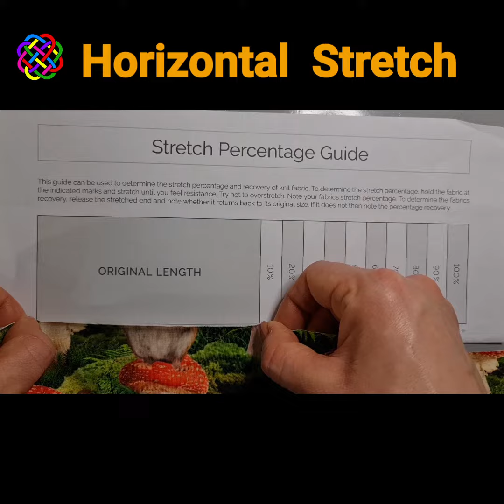Mushroom Mouse Jersey Fabric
Cotton Spandex Jersey Print by John Louden

Composition: 95% Cotton 5% Elastane.
Width: 150cm wide.
Weight: 220gsm.
Stretch: Stretches in all directions

Jersey is a multi-functional and versatile textile, and it has many qualities that made it a great fabric for daily use.
Jersey is a knit fabric, not a woven fabric.
Jersey was originally made from wool,  Today, most jerseys are made using cotton blended with synthetics which make them more durable.
Jersey is...

Stretchy-No matter what yarn is used, jersey fabric has a natural elasticity which can be enchanced by adding in elastane.

Soft-Very soft to the touch, non crease, and stretches to hug the body.

Opaque-Tightly woven, light does not pass through

Absorbent and breathable- Cotton jersey fabric is king here, as cotton is very absorbent and breathable fiber. Cotton jersey and cotton blends are ideal for clothing that gets daily use, like t-shirts.

Well-structured-Most jersey fabrics have a nice drape, but it does depend on the fiber composition of the fabric. Jerseys using viscose or silk have a much smoother drape than cotton-jersey fabric, which tends to have more structure.

(There is no technical difference in between Lycra and Spandex. Both Lycra and Spandex are same-Spandex is the name of the fibre, Lycra is a brand of Spandex)

Common Uses:
Widely used for T-shirts, jumpers, pyjamas, dresses, leggings, Childrens clothing.